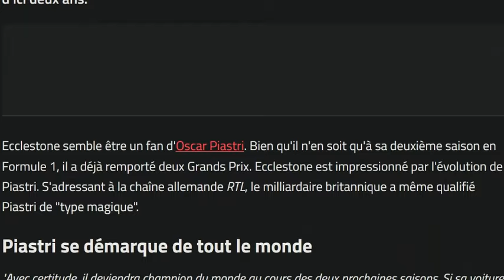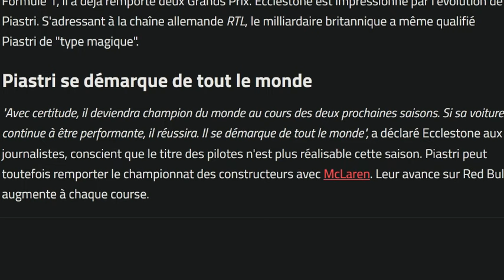Ecclestone voit bien Piastri comme un futur multiple champion du monde de F1